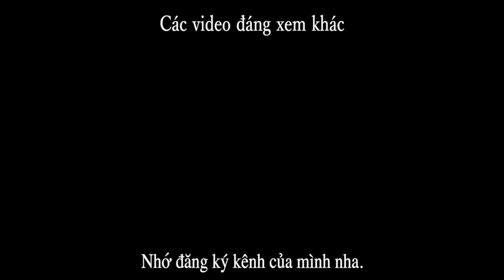Xin đừng tặng sầu riêng cho người Nhật !!!!!!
Thank you VIỆT NHẬT QUÁN🇻🇳🇯🇵